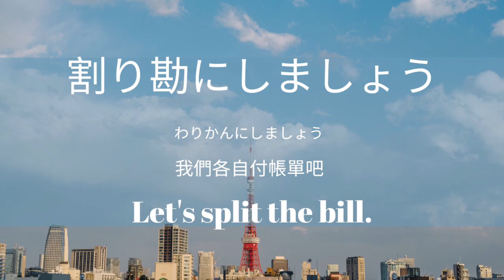日語句子4分鐘集中重復跟讀訓練，快速掌握日語！ Rapid Mastery of Japanese Sentences! 4-Minute Intensive Repetition Practice